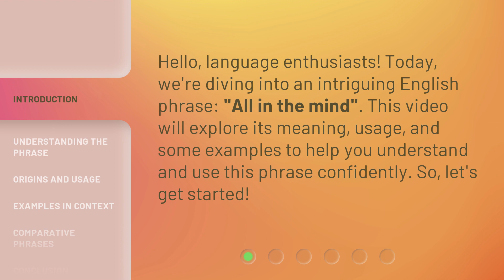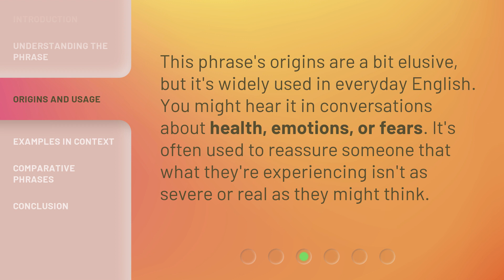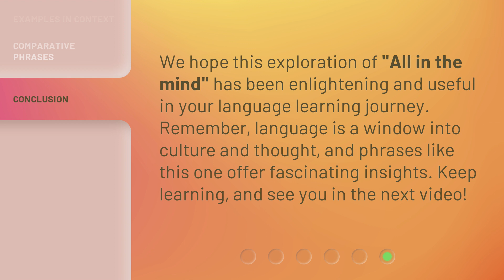"Unlocking the Mystery of 'All in the Mind'"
Unlocking the Mystery of 'All in the Mind' • Discover the secrets behind the enigmatic concept of 'All in the Mind' in this captivating video. Join us as we delve into the depths of the human psyche and explore the fascinating world of psychology, unraveling the mysteries that lie within.

00:00 • Introduction - "Unlocking the Mystery of 'All in the Mind'"
00:27 • Understanding the Phrase
00:48 • Origins and Usage
01:09 • Examples in Context
01:32 • Comparative Phrases